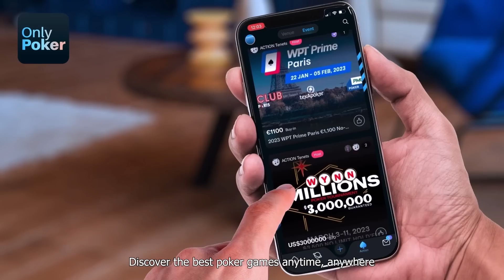This Could Get Really Rough For Andy